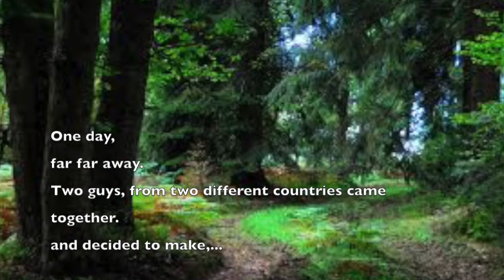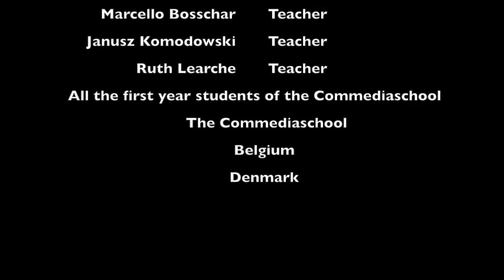The Belgian Fairytale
Back in the old days, About true love, in a Belgium Village called Aarschot.

Actors / Directors
Arnaud Vandermeiren
Ármann Bernharð Ingunnarson